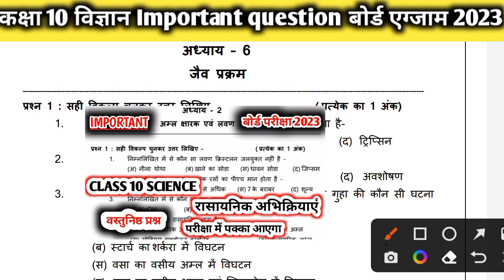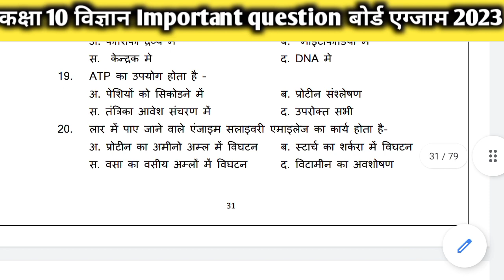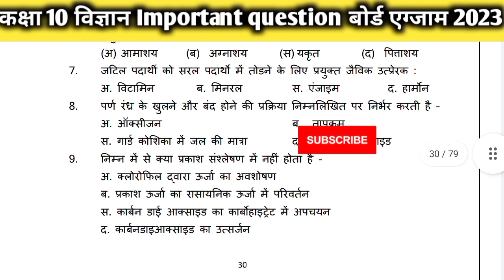विज्ञान के महत्वपूर्ण प्रश्न कक्षा 10 || Class 10 science important question 2023 || mpbord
कक्षा 10 के महत्वपूर्ण प्रश्न /notes/pdf/ पुराने पेपर एवं सभी विषयों के नोट्स/ पुराने पेपर डाउनलोड करने के लिए हमारी टेलीग्राम ग्रुप को ज्वाइन करें

______________Your Quries______________
class 10 scienc
science important questions class 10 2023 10th science important question
kasha0 10 Vigyan ke mahatvpurn prashn
class 10 science important question 2022 hindi medium
10 science important questions
science important questions 10 class
10 science important questions bord pariksha 2023
10th science important questions
10th science important questions 2022
10 science important questions 2022
10th science important questions 2023
10th science important questions 2022 in hindi
class 10
Class 10 science question papers
10th science important questions 2022 half yearly
10 science important questions 2023
10th science important questions 2022
10th science important questions MP bord
10th science important questions in English
10th science important questions 2022 in  10th science important questions
10th science important questions 2022
class 10
science important questions class 10 2023 Class 10 science important question 2023
class 10 science important question 2023 class 10 science
class 10
10 science important question 2023
एमपी बोर्ड कक्षा 10 वीं विज्ञान महत्वपूर्ण प्रश्न 2022-23 class 10 english medium science imp 2023 mp board science class 10th important question 2023 board exam
Science important question 2023 mpbord
mp board science class 10th important question 2023 board exam
mp board class 10 science important question 2022-23
10th vigyan mahatvpurn prashn
mpbord Science important question 2023
विज्ञान के महत्वपूर्ण प्रश्न कक्षा 10 एमपी बोर्ड
कक्षा 10 विज्ञान के महत्वपूर्ण प्रश्न उत्तर
कक्षा 10 विज्ञान पाठ 1 के महत्वपूर्ण प्रश्न
कक्षा 10 विज्ञान पाठ 2 के महत्वपूर्ण प्रश्न
कक्षा 10 विज्ञान पाठ 3 के महत्वपूर्ण प्रश्न
कक्षा 10 विज्ञान पाठ 4 के महत्वपूर्ण प्रश्न
कक्षा 10 विज्ञान पाठ 7 के महत्वपूर्ण प्रश्न
कक्षा 10 विज्ञान पाठ  8 के महत्वपूर्ण प्रश्
कक्षा 10 विज्ञान पाठ important questions
StudySupply
study supply
Sonu sir
Sonu lodhi
Sonu lodhi maths classes
Sonu lodhi sir

_____________Hashtag____________